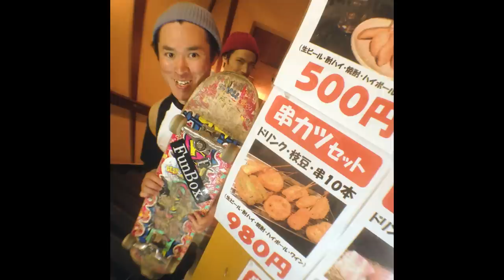Non-serious skater's holiday pt.5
Yamamoto's 4th revenge at Hanekko spot in Kobe!
Let's see what happened!

Skaters:
Naokazu Yamamoto
Masaki Matsumura
Masaru Imamura
Masato Hayashi
Yuta Kawakami
Kenta Inaba